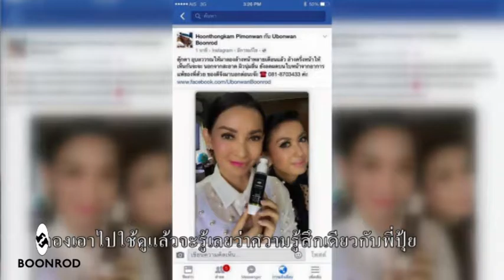ชุดรักษาสิว จากแบรนด์บุญรอด Tape1 8 นาที